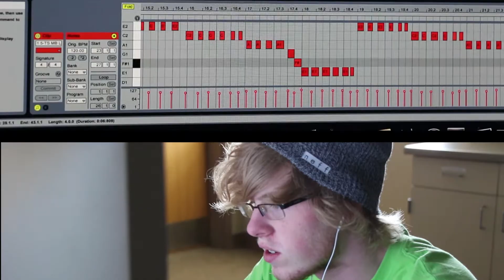Digital Music Production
A highlight video for the Digital Music Production course at the CTE Academy in Sioux Falls, SD.